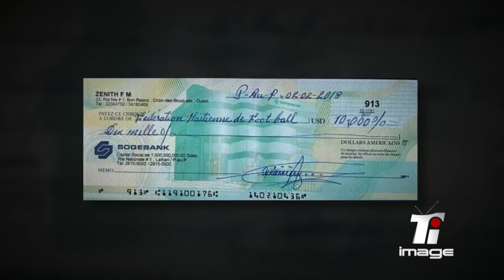FOOTBALL HAITI - Champion Coupe du Monde U20 France 2018 Dr. Yves Jean Bart garde l'espoir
FOOTBALL HAITI - Champion Coupe du Monde U20 France 2018 Dr. Yves Jean Bart président de la Federation Haitienne de Football garde l'espoir malgré les difficultés